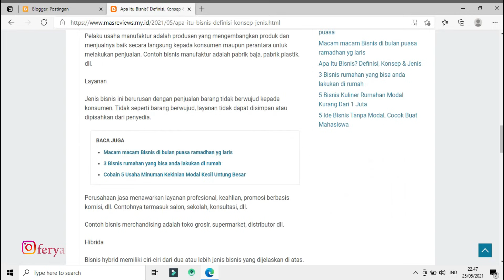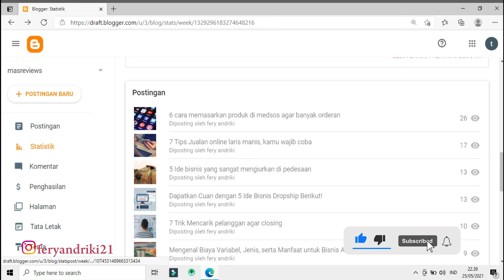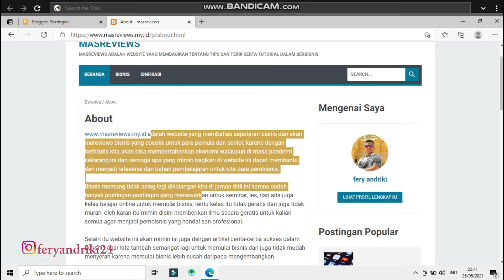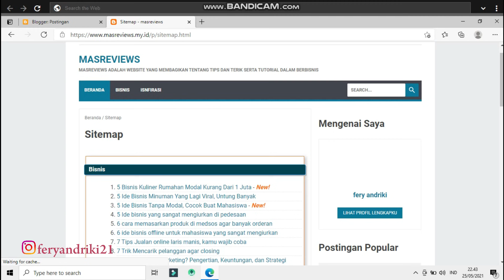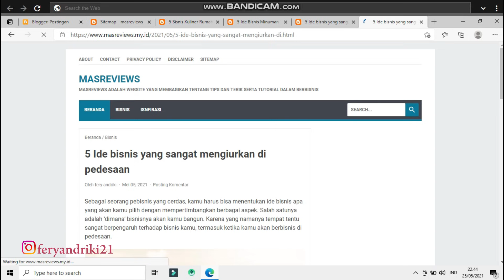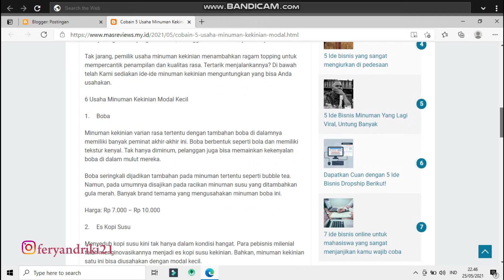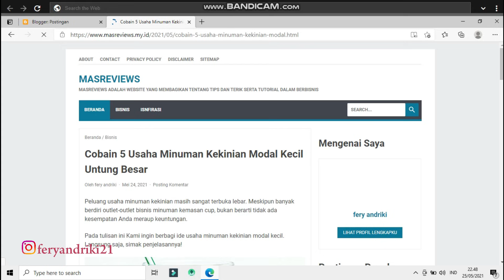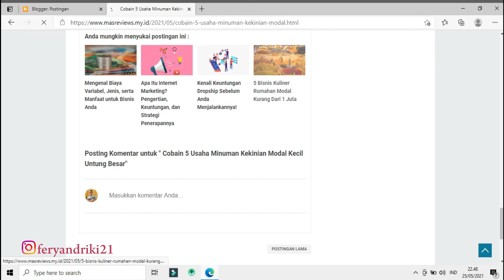Cara Mudah Membuat Blog Profesional Dengan Blogger Free Tamplate Premium (FERY TUTORIAL)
INI ADALAH VIDEO INTRO DI CHANNEL INI
Kedepannya saya akan membagikan tutorial membuat blog dari nol sampai menjadi blog yang profesional yang siap untuk menayangkan iklan dari google adsense, Saya juga akan  sering membagikan artikel original secara geratis kepada mereka yang sering bertanya di kolom komentar dan selalu hadir mendonton video-video terbaru dari saya.

Ada beberapa alasan mengapa banyak sekali yang gagal saat inggin menjadi seorang Penulis Blog. Terkadang rasa takut lebih besar dibandibgkan rasa keyakinan diri. Disinilah perlu adanya bantuan dari seseorang.

Nah saya fery andriki akan membantu mempermudah sobat sekalian yang inggin memiliki sebuah Blog. Tanpa harus repot setting Domain, Edit Template bahkan harus otak atik Kode HTML.

Ada beberapa jasa yang saat ini masih saya sediakan yaitu :
Les Privat Blogger Online Nanti kalian akan saya bimbing melaui WA dan free konsultasi seumur hidup

Saya juga menyediakan beberapa Paket Jasa pembuatan Blog siap pakai. Bahkan sobat tinggal daftarkan ke Google Adsense untuk menghasilkan dari Periklanannya.

1. Paket 200.000

Untuk paket yang pertama anda bisa mendapatkan yaitu :
Pembuatan Blogspot Gratisan
Setting Template Premium
Pendaftaran Webmaster Tools
Gratis 4 Artikel
Dipandu  selama 12 hari

2. Paket 500.000

Untuk paket kedua anda bisa memperoleh beberapa fasilitas yaitu :
Pembuatan Blog TLD
Setting Template Premium
Pendaftaran Webmaster Tools
Gratis 7 Artikel
Dipandu selama 3 Minggu

3. Paket 800.000

Untuk paket yang terakhir anda akan memperoleh yaitu :
Pembuatan Blog TLD
Setting Template Premium
Pendaftaran Webmaster Tools
Gratis 10 Artikel
Dipandu Tanpa Batas Waktu

Bagaimana apakah tertarik dengan jasa yang saya sediakan di atas. Syaratnya cukup mudah yaitu silahkan melakukan kontak WA (WhatsApp) ke No : 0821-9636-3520